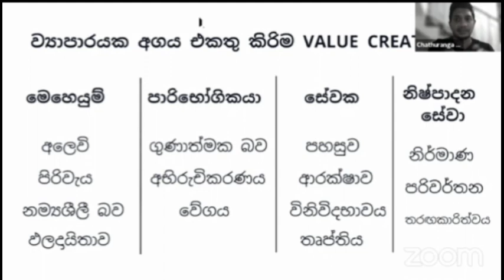ව්‍යාපාරයක අගය එකතු කරනවා කියන්නෙ මොකක්ද ? Value Adding